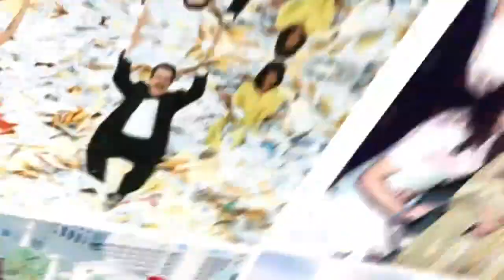¡Te traemos los detalles de la despedida de soltera de Marisol Muñiz! | Ventaneando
Marisol se mostró emocionada en todo momento por su próxima boda y por poder compartir este momento con mujeres tan importantes para ella.